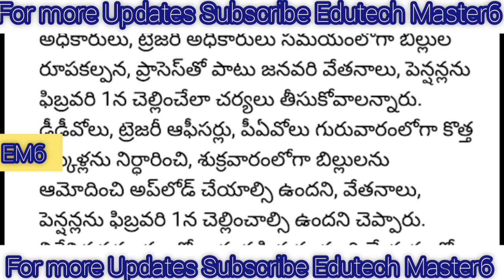AP PRC LATEST UPDATE| EMPLOYEES AND PENSIONERS JANUARY MONTH SALARIES & PENSIONS TO BE PAID ON 01/02